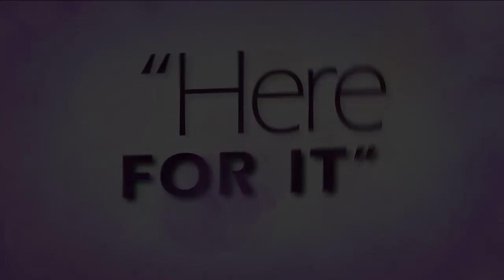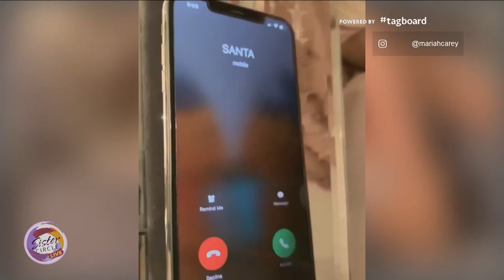Sister Circle | Here For It: No Shave November, Snapchat Spider Filter & More | TVONE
There are so many things going on in the world, and you know your sisters here at The Circle are never short on opinions.

We weighed in on a few hot topics. Which ones are you here for?